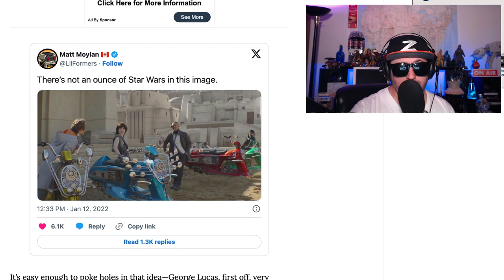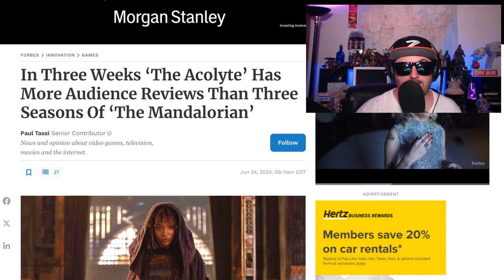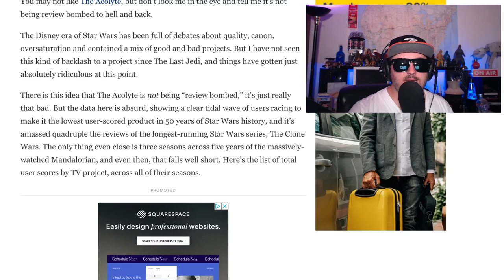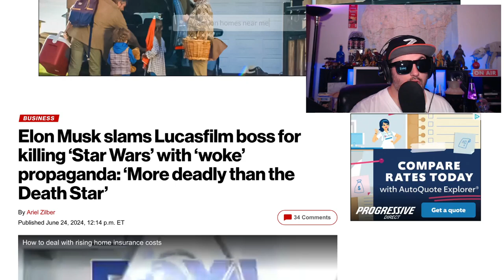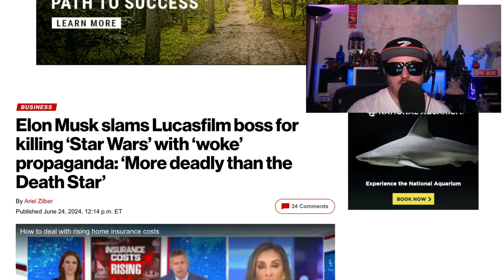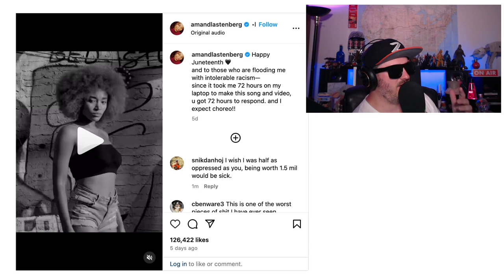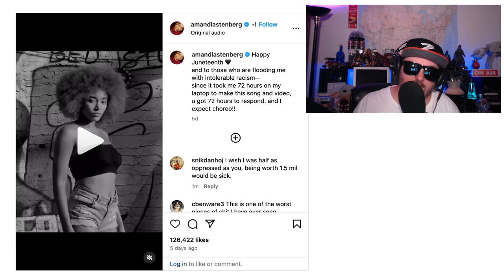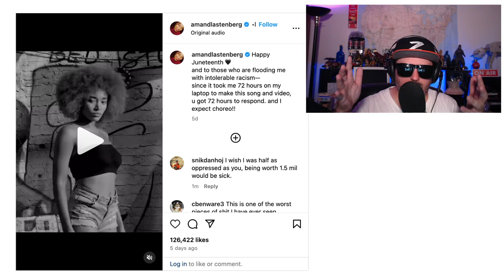The Acolyte is Good | Change My Mind